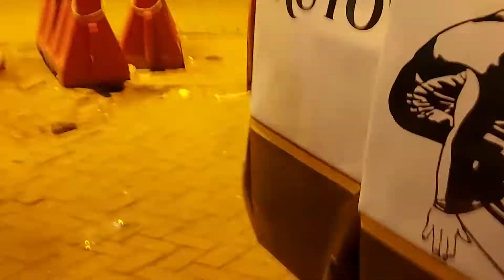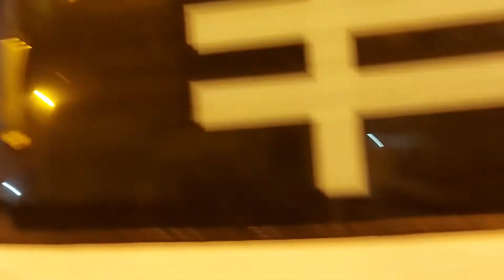Night Time @Atonsu TroTro (bus Station) Kumasi Ghana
I joined the drivers mate at Atonso trotro Station